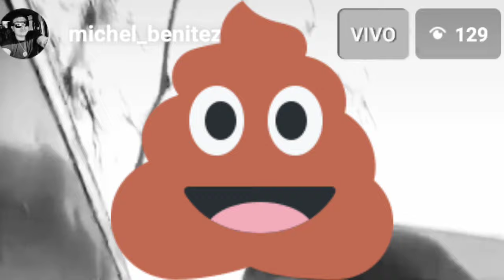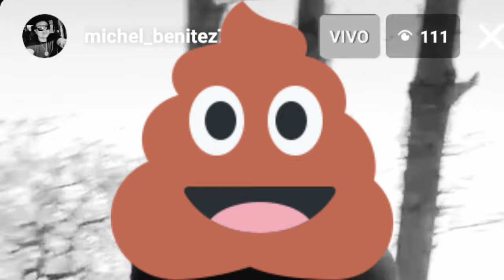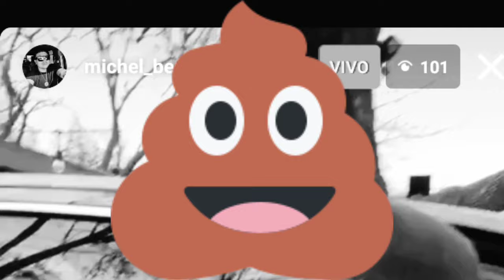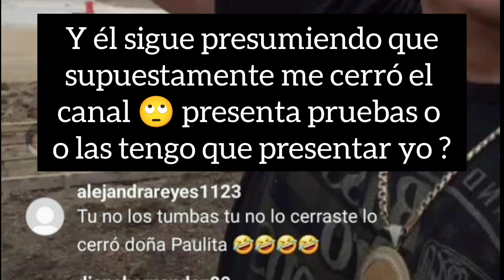PROPÓSITO DEL 2024: LLENARSE DE TATUAJES😆 LLEGÓ ALGUIEN 😱🚙"a sacar la fusca"🔫🏃🏼‍♂️